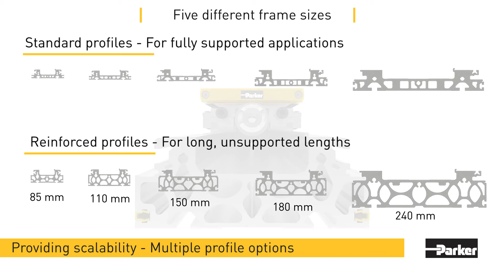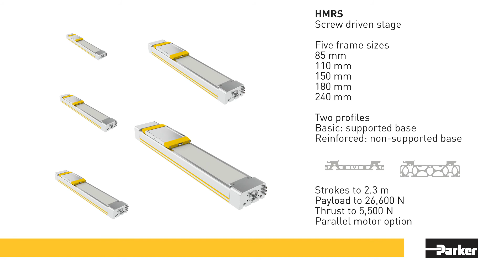High Moment Rodless Actuator - Ball Screw or Toothed Belt Driven | Parker Hannifin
The new ORIGA HMR electromechanical linear actuator series from Parker Hannifin includes both screw and belt drive technologies. The new build sizes 85 and 110 mm round off the existing pallet of 150, 180 and 240 mm and address applications that have less demanding requirements with regards to loads and moment t be handled, as for instance in the field of handling smaller work pieces in machining or assembly processes. All size are available in either basic or reinforced profile versions. accompanied by a choice of integrated mounting options the HMR covers a wide range of applications from precise positioning to highly dynamic motion and also offers considerable savings when it comes to installation and commissioning.

ORIGA HMR, Parker Hannifin’s new electromechanical linear actuator series does not only stand for very user-friendly flexibility with regard to their installation and mounting options. A range of fully integrated options such as proximity detection for limit positions and reference, position sensors, brake systems and impact protection as well as the retrofit covers for IP54 protection rating and externally accessible nipples for convenient, centralized lubrication also offer the user the security and reliability of a complete drive package with a linear actuator, gear and motor as a system solution supplied by one source. Through their modular design, the new HMR linear actuators can alternatively be operated either with or without cover. So they either comply with IP20 or IP54.

The unique design of the toothed belt version HMR shows outstanding flexibility with regard to the mounting position of the motor. Since the motor can be placed on any of the actuator’s sides, the user can benefit from an unprecedented flexibility when configuring and setting up his drive individual package. Flexibility does not stop here: Whether it is on the machine bed or self-supporting, the HMR can easily be mounted using either its bottom or lateral grooves, with brackets if required.
The HMR modularity continues with the free choice of the position of switches for limit and reference: these can be placed both inside and outside of the easily removable covers. Reed contact or electronic limit switches give the linear actuator not only its operational safety but also extended lifetime since these avoid the usual hard impacts with associated wear and tear in the actuator’s end positions. At particularly high speeds the limit switches can be combined with shock absorbers for maximum comfort and additional impact protection.
In case the HMR operates with its covers fitted the user can benefit from another convenient feature: external grease nipples allow lubrication without the need to remove these covers. This saves time and reduces downtime.
A holding brake provides the necessary security and keeps the actuator together with the work-piece it carries accurately in its position. This is particularly beneficial when work-pieces have to be passed over from the actuators carriage to another workstation. Brakes are also fully operational when the actuator is mounted in vertical position. Both optical and electromagnetical displacement measuring systems are available
to ensure the accurate stop of the actuator’s carriage at intermediate positions.

Most of the HMR’s options can be fitted underneath its covers. So contamination or mechanical damage of externally protruding components is no longer an issue.
The ORIGA HMR series has been designed for use in harsh and humid environments such as in production, or in the bottling and packaging of food and beverages.

▬ Social Media ▬▬▬▬▬▬▬▬▬▬
Parker Hannifin